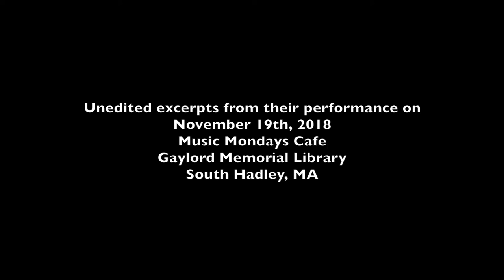Slapin-Solomon Duo Performs on Music Mondays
Unedited excerpts from the Slapin-Solomon Viola Duo's performance on November 19th, 2018 at the Gaylord Memorial Library in South Hadley, MA. Music by Elaine Fine, Scott Slapin, Patrick Neher, Lev Zhurbin, David Rimelis, and Helmut Lipsky. More...